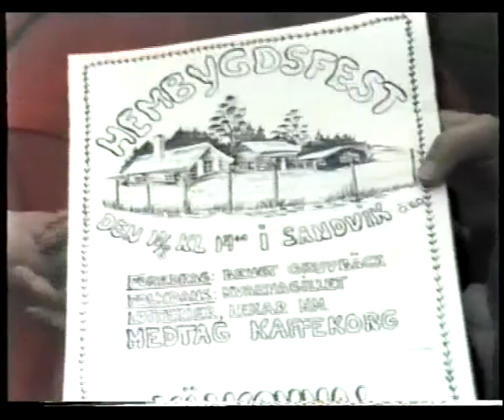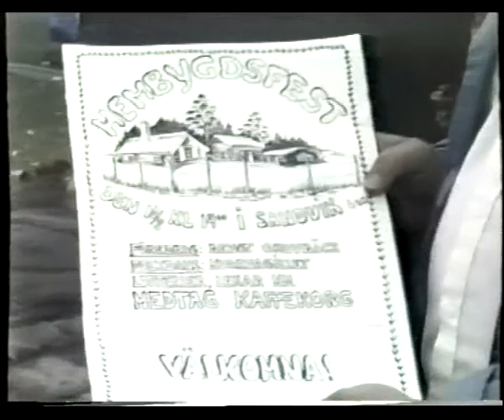Sandviken 1985 2